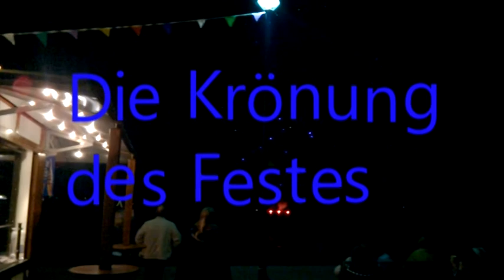Bitterfeld Wolfen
Das Hafenfest der Stadt Bitterfeld Wolfen. Wir im "Mittelalterteil". Ein paar nette Eindrücke dieses Events